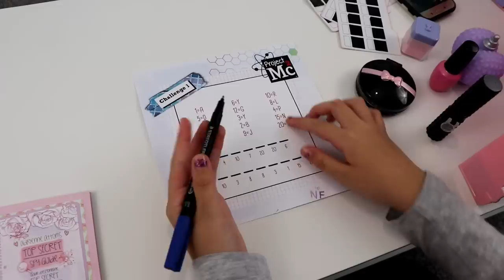Project Mc2 Ultimate Spy Bag I Be a Super Spy Girl I Empowering Girls through S.T.E.A.M. I Unboxing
Hi Moonies🌜! Today Project Mc2 hit our house!
Serenity experimented with this super cool Spy Bag Kit and she also found some interesting fingerprints on a crime scene!
Did you know that you can disguise a flashlight to look like your nail polish? How about your compact powder? Ever thought of hiding a magnifying glass inside it? And even your lipstick can hide secret messages!! So cool!

Investigate in style with spy gadgets in disguise just like Adrienne Attoms in the series and you too will be a top NOV8 agent!

After all, you never know when you will go on a Secret Spy mission.

Thank you Carouselpr for sending this to us, this is the perfect Spy kit for every Girl!

✔ We thank you for all the support, we truly appreciate it! If you are

If you want to send us mail here's the address:
Planet Serenity
UNIT N10
Europa Trading Estate
Fraser Road
Erith, Kent
DA8 1QL

                                        and